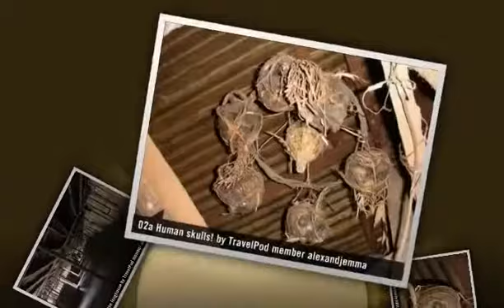"Its's a long way to the longhouse" Alexandjemma's photos around Lemanak River, Sarawak!, Malaysia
Preview of Alexandjemma's blog at TravelPod.